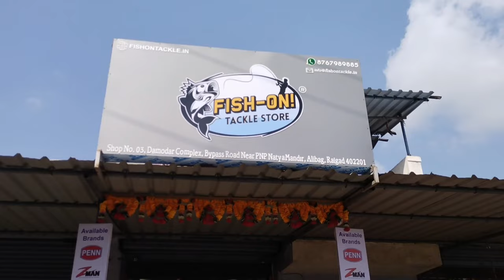My New Fishing Rod | Mejorcraft indra fishing rod | Vlog With kalpak Goyaji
✅️Fishing store Name -: Fishon Tackel Store
                               😎 Akshay Dada 😎
 ⚫️Address     = Address- fish on tackle store Alibag , shop no- 3,damodar complex,bypass road ,near p.n.p. natyamandir ,Alibag ,Maharashtra, India,402201

 जर तुम्हाला सुद्धा हा फिशिंग रॉड पाहिजे असेल तर वर दिलेल्या ऍड्रेस वर जाऊ शकता किंवा त्या शॉप ला कॉल करू शकता ऑनलाईन सेवा सुद्दा सुरु आहे...